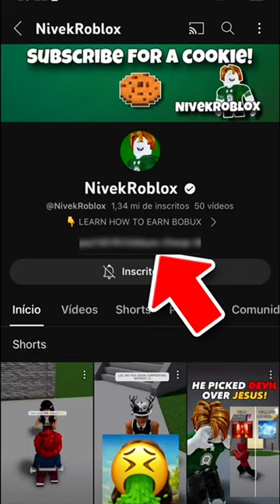Devil STOLE Jesus cross.. 😡